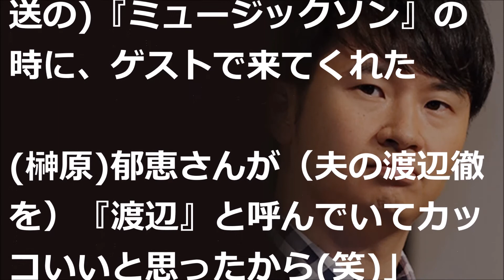オードリーの若林正恭が女優の南沢奈央との交際について驚きの胸中を激白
若林正恭が1月1日に女優の南沢奈央との交際が報じられた。1月6日放送のラジオ「オードリーのオールナイトニッポン」(ニッポン放送)は交際が報じられた以降、初の放送ということで若林正恭の発言に注目が集まっていた。

ラジオで若林は「バリバリ付き合っています」と宣言した。

▼裏・芸能アンテナ 関連動画

新スマスマ2018年説！その理由が明らかに！新SMAPフジテレビで…”新しい地図” 【井下公造の芸能タイトナショー】

SMAP解散にワンオクTakaが放った“ある一言”が意外すぎる…【ゴシップモンスター】

CULENの2人がオールフリーのCM出演が決定！稲垣吾郎がCMで皮肉たっぷりのセリフwwネット民「ジャニーズザマァ」【裏芸能NEWS】